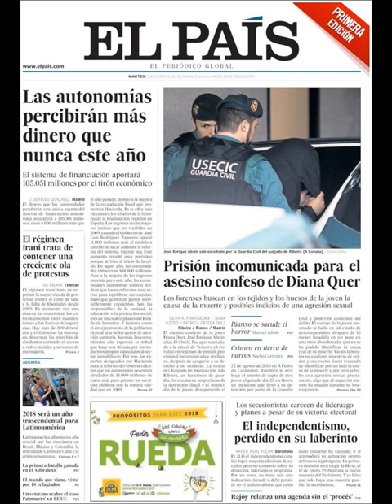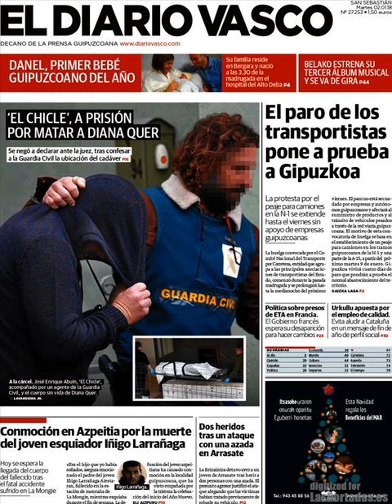Noticias Martes 2 Enero 2018 Principales Portadas Titulares Diarios Periódicos España Spain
¿Que le Parecio este día?